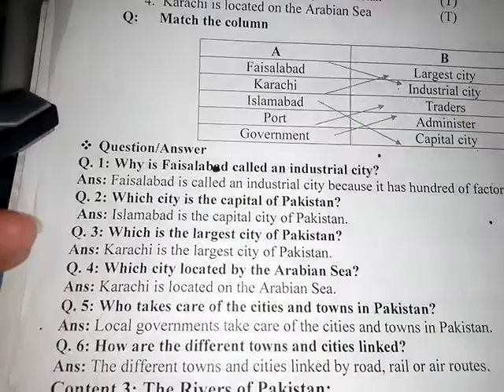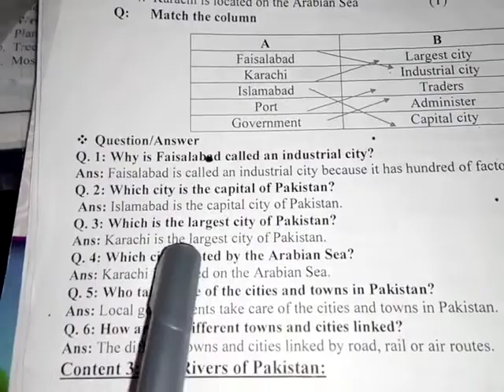Three, S St, Lecture#18, Unit#1, Con#2, QA